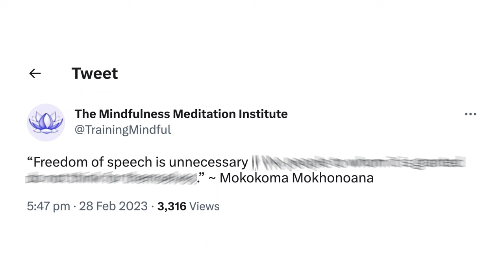CITATION 1 • DO YOU DISAGREE?👂🏾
“Freedom of speech is unnecessary if the people to whom it is granted do not think for themselves.” — @Mokokoma Mokhonoana